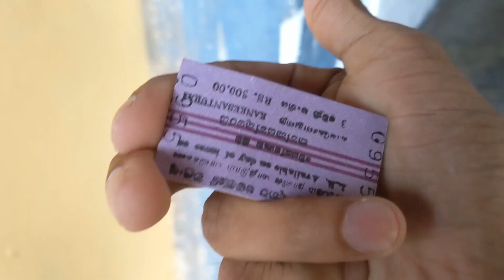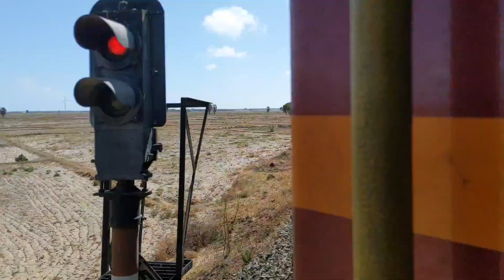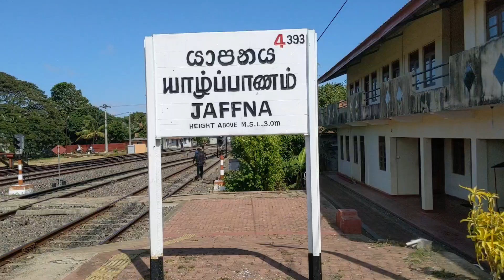Yal Devi Express Train Journey🚆🏜️🇱🇰 From Veyangoda To Jaffna